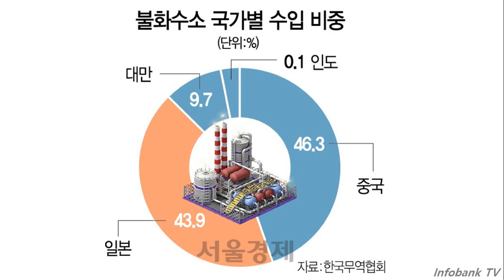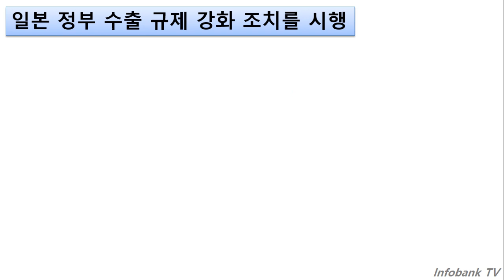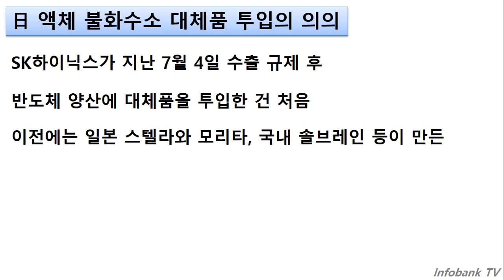일 기체 불화수소 2건 수출 허가 SK하이닉스 액체 불화수소 대체품 투입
일본 기체 불화수소 2건 수출 허가
 SK하이닉스 액체 불화수소 대체품 투입
불화수소는 2가지 종류가 있습니다.
액체 불화수소, 기체 불화수소
서로 쓰임이 달라 다르게 사용합니다.
그런데, 이번에 기체 불화수소에 대해 수출 허가가 2건이 났습니다.
삼성전자, SK하이닉스 건에 대해
그리고, SK하이닉스는 국산 불화수소를 투입하기 시작합니다.